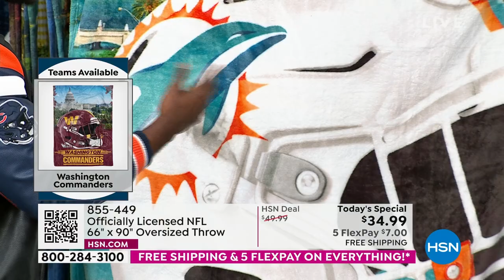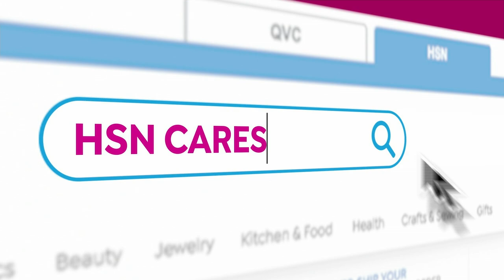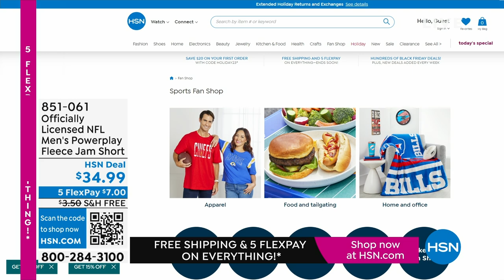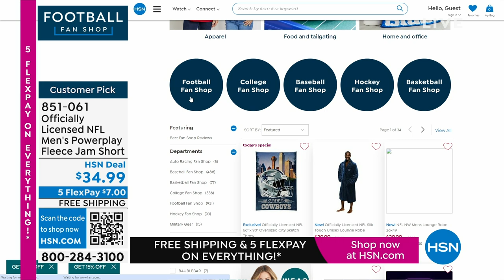HSN | Football Fan Shop Gifts 11.23.2023 - 10 AM